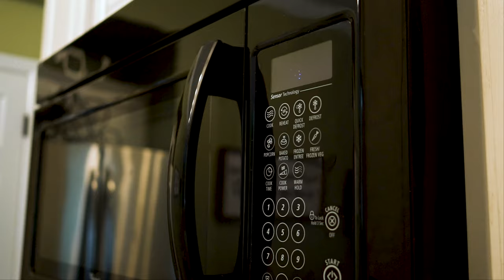Real Estate Home drome video/photography